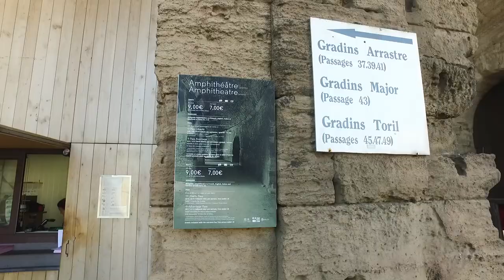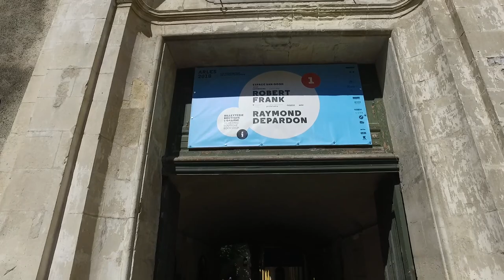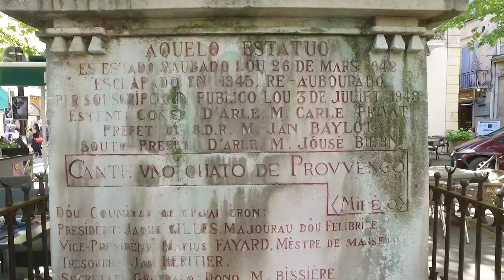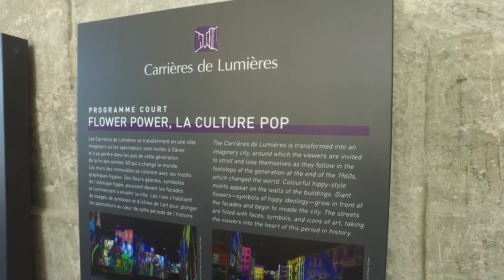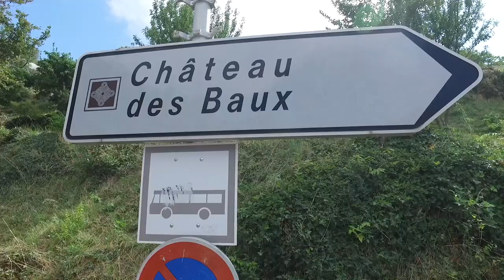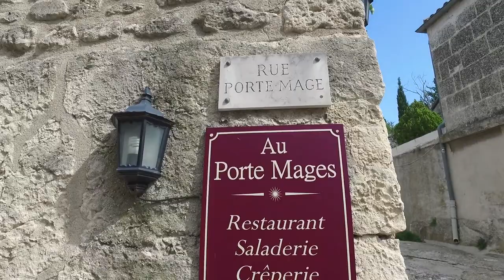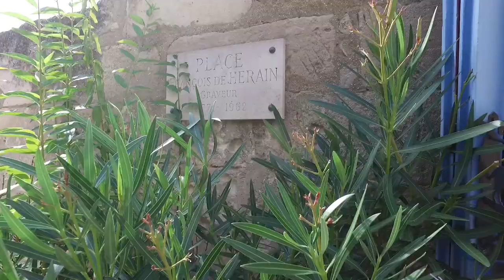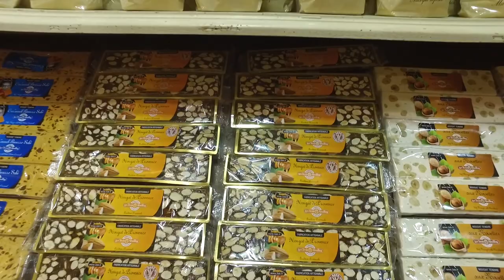12 Arles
Viking River Cruise 2018 - Frances Finest
Arles